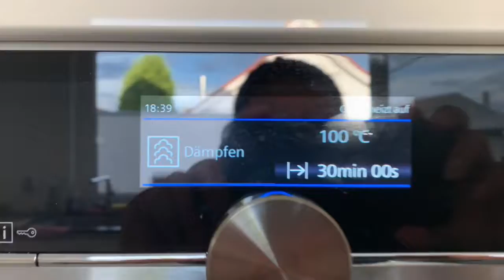标准的吃货就是每天研究好吃的！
二婚女人的跨国婚姻生活之民以食为天